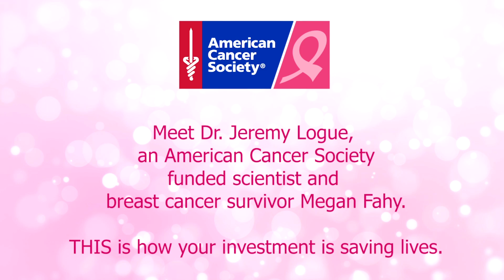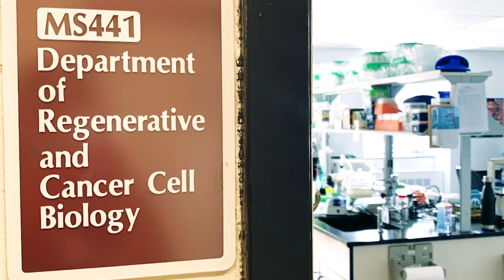Making Strides Against Breast Cancer in Albany 2020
Making Strides Against Breast Cancer in Albany celebrates 25 years with a virtual program hosted by NewsChannel 13’s Benita Zahn along with Jason Gough.